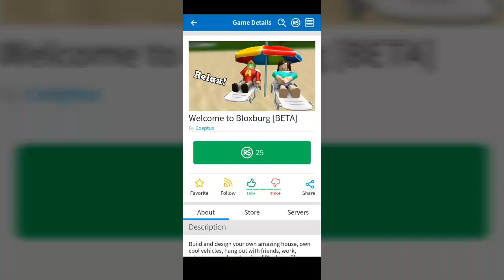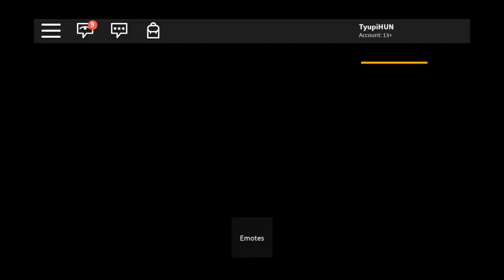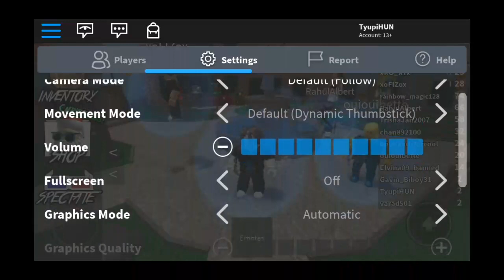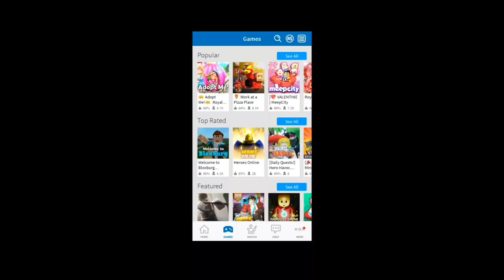Roblox 🤦‍♀️🤦‍♀️🤦‍♀️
Amennyiben segíteni szeretnél akkor légyszíves oszd meg barátaiddal a csatorna linket.
Köszi!